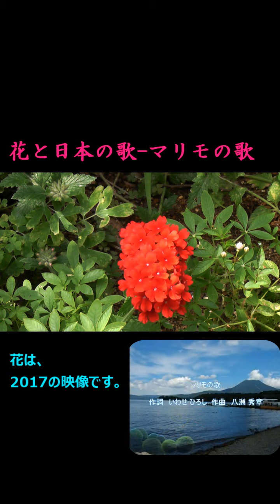花と日本の歌-マリモの歌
故郷の歌です。